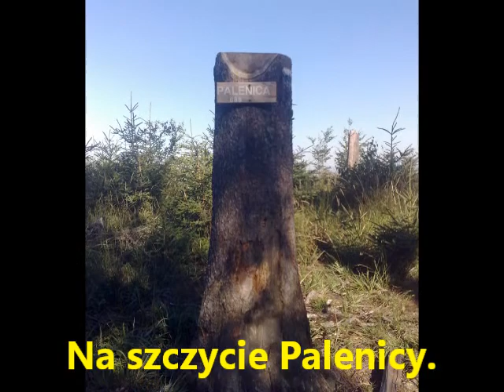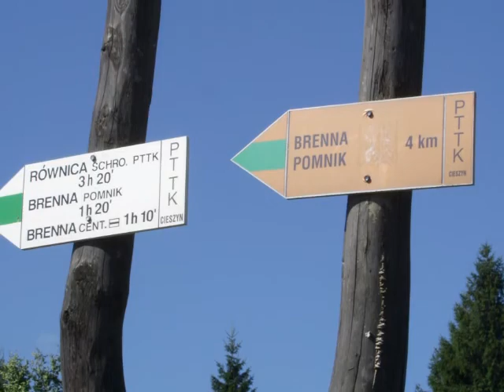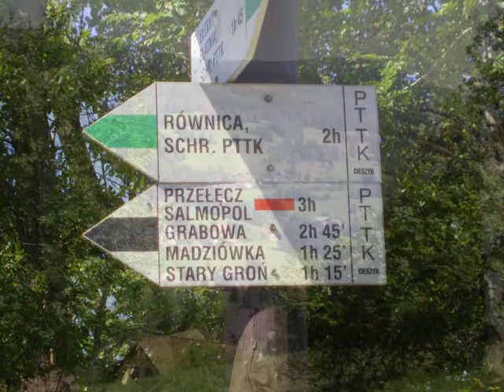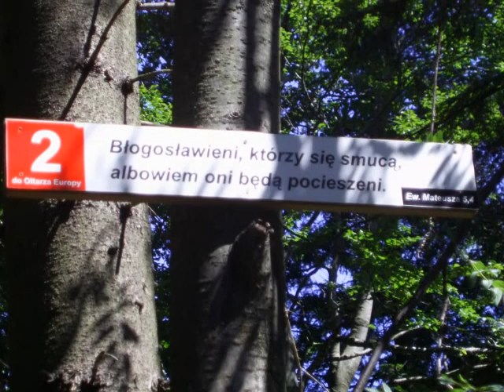Wycieczka 4: Bielsko-Biała Wapienica - Przełęcz Salmopolska